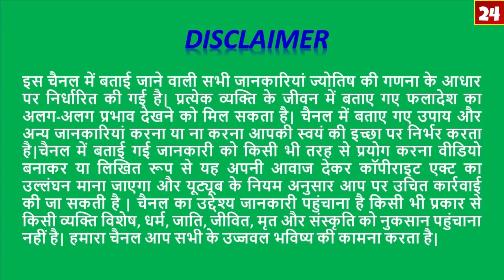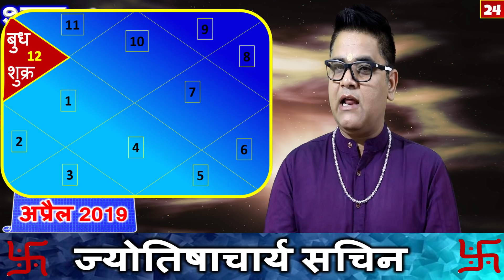MAKAR/मकर/Rashi बुध और शुक्र एक साथ/15se30April 2019 Rashifal/अब बदलेगा समय /CAPRICORN Predection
MAKAR/मकर/Rashi बुध और शुक्र एक साथ/15se30April 2019 Rashifal/अब बदलेगा समय /CAPRICORN Predection April2019